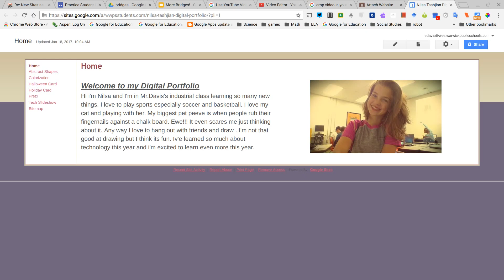Tech in Action